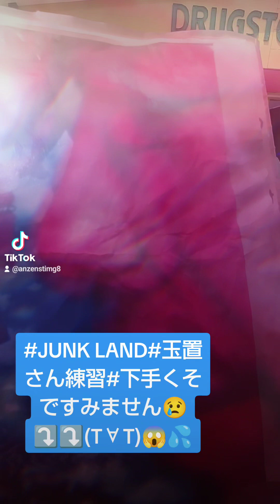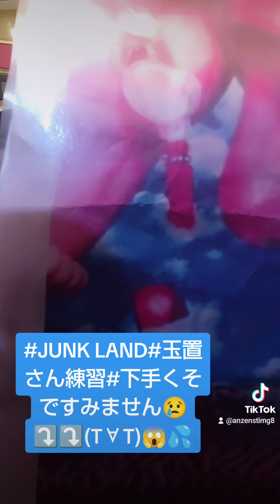JUNK LAND#玉置浩二さん#練習🍀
玉置浩二さん JUNK LAND#練習🍀下手くそです☀️😵💦すみません😢⤵️⤵️☀️😵💦